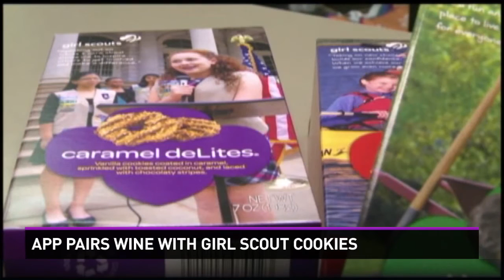Check out this app used to pair wine with Girl Scout cookies